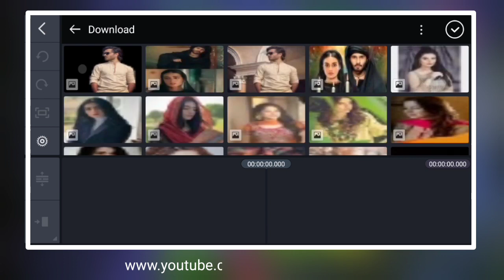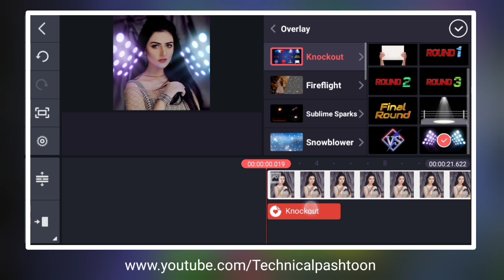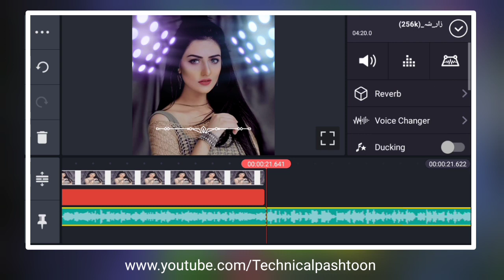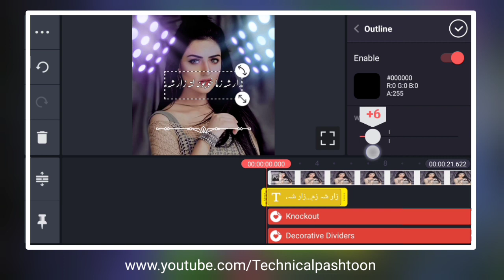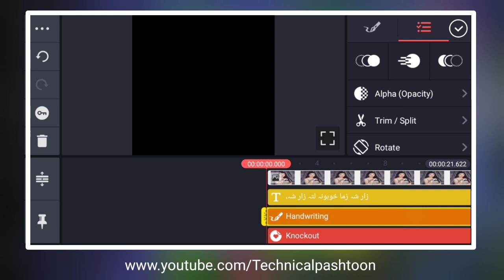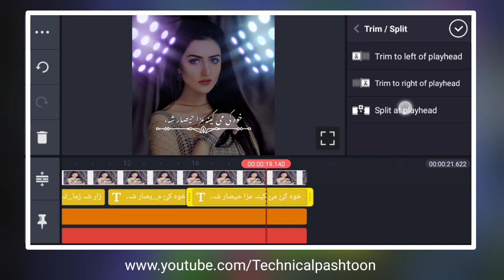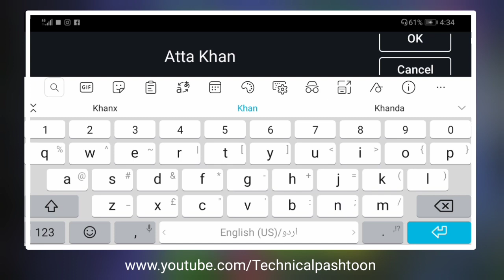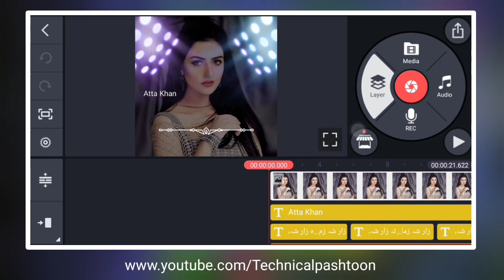whatsapp status video editing kinemaster telugu | lyrics video editing app without watermark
(1) LIKE

(2) COMMENTS

(3) SHAR

whatsapp status video kaise banaye kinemaster tutorial step by step
lyrics video editing app kinemaster
lyrics video editing app kinemaster hindi
lyrics video editing app without watermark
whatsapp status video kaise download kare iphone
make whatsapp status video without copyright